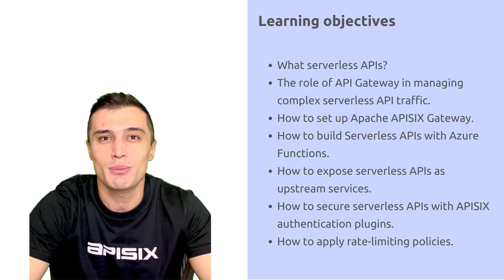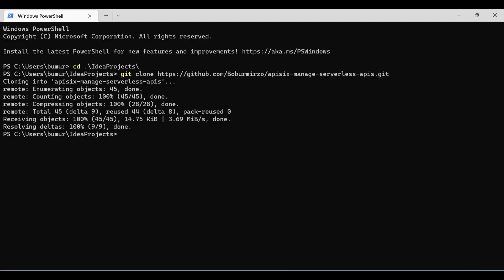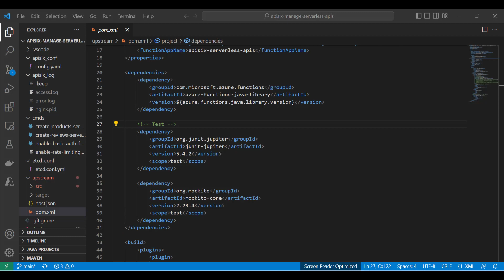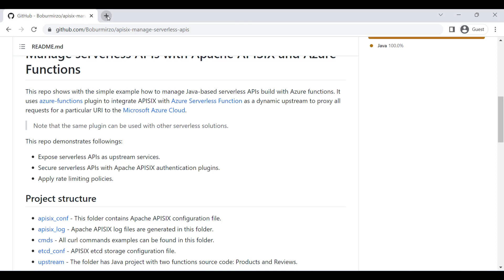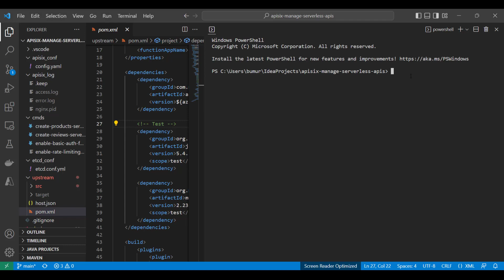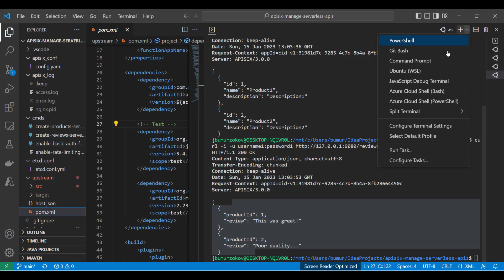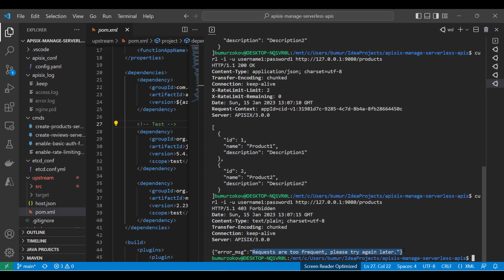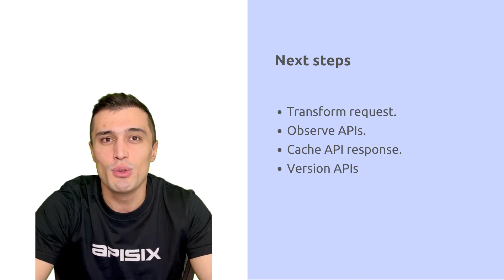Manage serverless APIs with Apache APISIX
This video shows a simple example of how to manage Java-based serverless APIs built with Azure functions. It uses the azure-functions plugin to integrate Apache APISIX API Gateway with Azure Serverless Function that invokes the HTTP trigger functions and returns the response from Azure Cloud.

TIMECODE

Intro 0:00
What serverless APIs? 0:52
API Gateway for Serverless APIs traffic management 1:30
Manage serverless APIs with Apache APISIX demo  2::05

### Recommended content💁

### Community⤵️